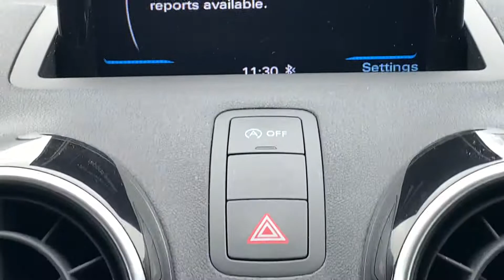LM16NUW Cockpit demo